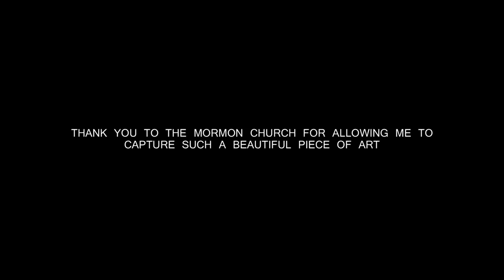Drone flight over - The Church of JESUS CHRIST of Latter-Day Saints Temple in Washington DC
Thank you so much - to The Church of JESUS CHRIST of Latter-Day Saints for allowing me the privilege of taking these breathtaking images of their very beautiful temple. - A MUST WATCH IN HD!!!

Although I couldn't change the title within the video itself - I have corrected the name of the church on youtube. Please forgive my error in calling it the Mormon Temple.